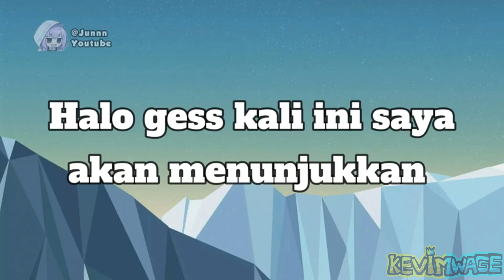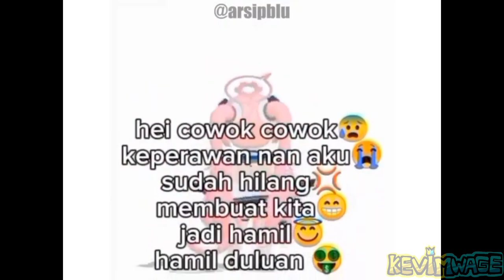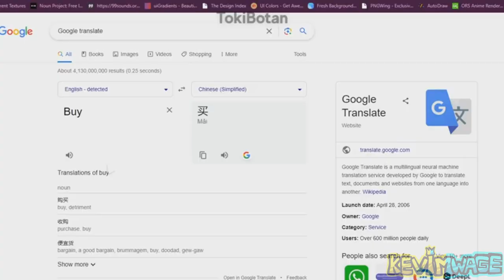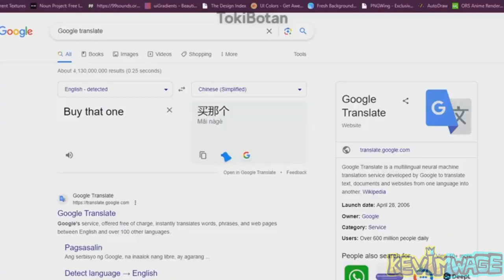MEME ABSURD BLUE ARCHIVE #1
video ini cuma buat hiburan doang
Social Media🖼️
source:
kalau kalian belum tau game blue archive baca di wikipedia:
device spec⌨️
Device name DESKTOP-7S3ATBS
Processor Intel(R) Core(TM) i3-1005G1 CPU @ 1.20GHz   1.19 GHz
Installed RAM 4,00 GB (3,75 GB usable)
Device ID 3081BD3C-ADE0-4733-A15A-4649E84D40FD